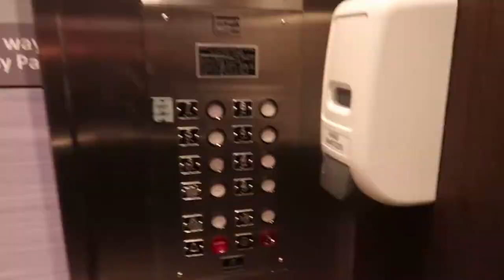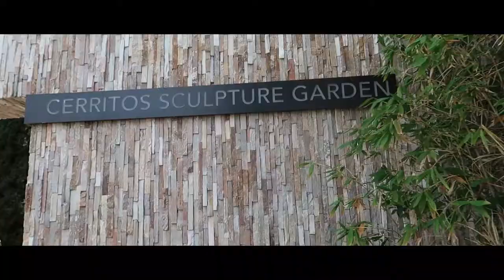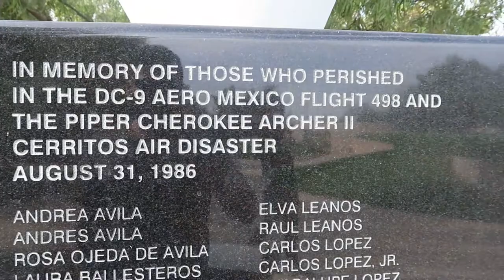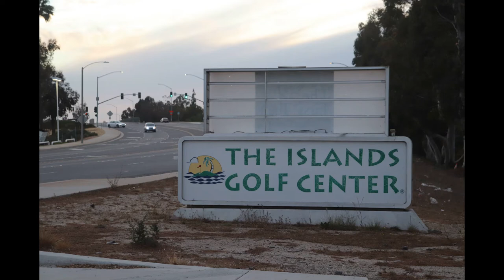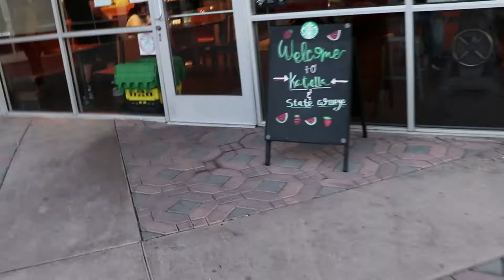Life in America | When you meet your friends after a long time | Season2/V5 | Ali Rajpar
My name is Mohammed Ali Rajpar, Lives in Orlando FL. I went to visit my childhood friends (Saad and Hammad) and a mentor (Noman Ali Khan) in California.

It's 5 hours flight and 3 hours time difference. We had a lot of fun and spent an amazing time there.